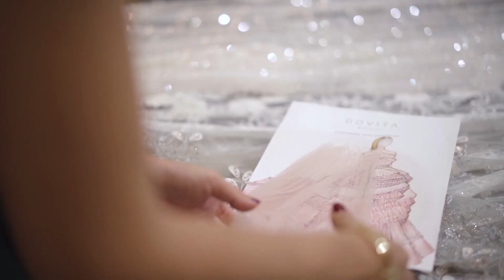ZODIAC COLLECTION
Celebrating Fall and the entire season of hope and new beginnings. Even though, the World is going through some uncertain times, we have launched our Zodiac Collection 2021 for Dovita Premium to light up the sky and brighten your day and night.